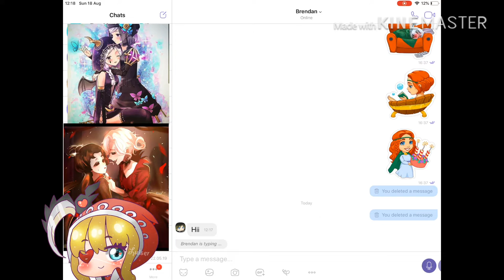Ignoring my friends for hours (you chose what next)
You rememberer that you can chose for next! The first comment will be that who is choosing!